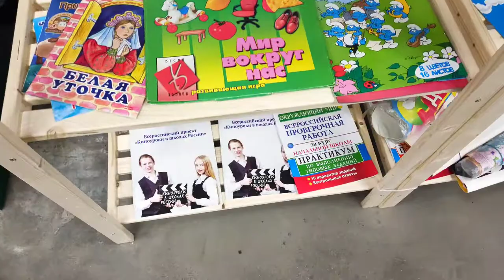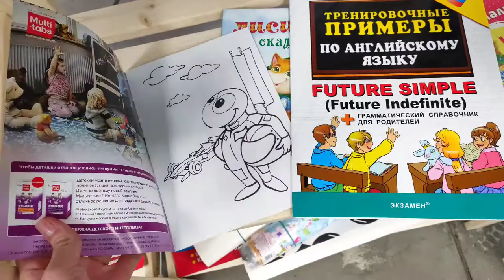Целые полки игрушек по копеечным ценам в секонд хенде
Рай для мамы и детей в секонде Lepta/Tolkovo